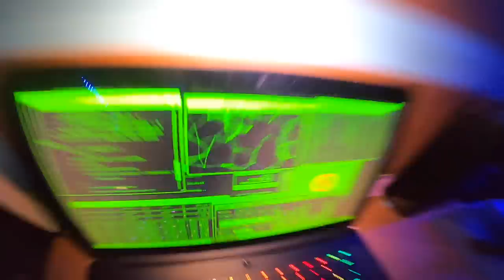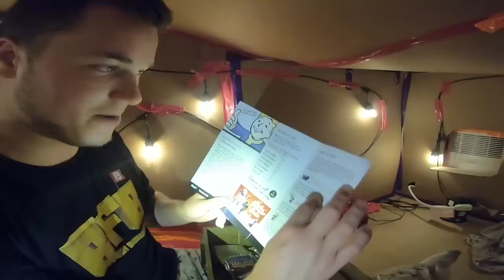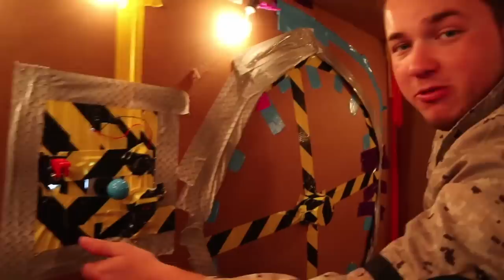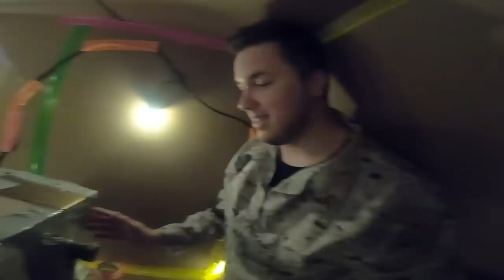Fallout Box Fort THE MOVIE! 24 Hour Quarantine Shelter Challenge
24 Hour Quarantine Box Fort NOOB Vs PRO Shelter Challenge! 24 Hour Quarantine Box Fort Shelter! Today papa jake and logan two brothers build a cardboard quarantiner box fort to survive in for 24 hours. this box fort challenge was hard as we had to use skills from our fallout shelter box fort to create an underground real life fort that we could hide in. we brand food snacks and games for the overnight challenge and it ended up being a lot of fun as we got to play pretend and roleplay a fallout shelter style challenge with lots of fun things to do while you're bored in quarantine.

FGTeeV - DREAMS, the WEIRDEST Video Games of 2020 ft. Baby Yoda, Trump, Handsome Squidward Spongebob (FGTeeV)

119-660 Eglinton AVE.EAST SUITE 201
TORONTO, ON. M4G 2K2
Canada